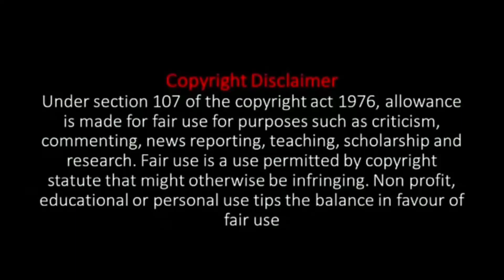"HAPPY DEATH DAY " Thriller Movie Explained In Telugu